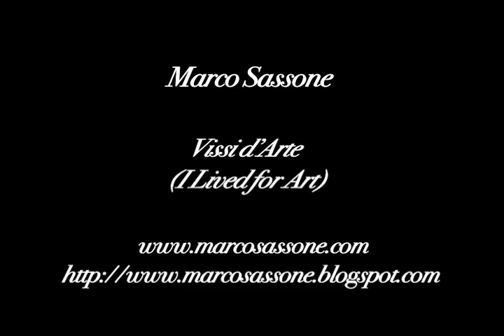Vissi d'Arte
Artist Marco Sassone demonstrates drawing and painting.